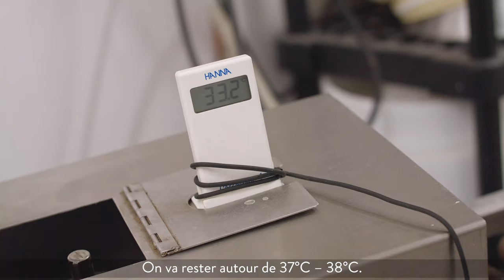Les carnets de Valloire épisode 2 : La fabrication du fromage à la ferme.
Suivez Christophe Travignet dans la fabrication des fromages à la ferme des Etroits !